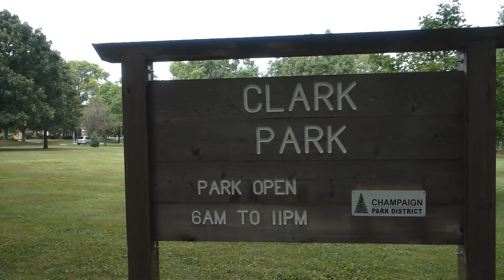702 S. McKinley Ave. Champaign, IL 61821- FOR SALE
This charming all-brick home on a corner lot is situated in one of Champaign's premiere neighborhoods. It's half-a-block from popular Clark Park, and close to the Champaign Country Club. It was recently completely renovated. As you enter the sunny living room, you will immediately appreciate the space and updates, including brand new flooring, fresh paint, new fixtures and an updated fireplace. The dining room has a contemporary chandelier, and room for a large dining table. The kitchen has ample cabinet storage and workspace. It boasts an eat-in breakfast bar, new quartz countertops and brand new stainless appliances. The entry way off the garage offers a flexible space that could be used as an office, mud room, library or sitting room. Renovations exposed beautiful original hardwood floors in the two first floor bedrooms. The first floor bathroom was updated with new paint, new vanity and medicine cabinet, new shower surround, and all new hardware. The second floor master suite offers a cozy oasis away from the bustle of the first floor. It has an en suite bathroom with a stunning skylight that brings warm, natural light during the day, and a view of the stars at night. The basement has space for a recreation room or family room. It has ample cabinet storage for stowing away family treasures. The full bathroom has been updated with fresh paint, new flooring, & new lighting. Finally, the attached oversized 2-car garage has high ceilings and a storage area for tools, lawn equipment and more. It's the perfect place to call home.